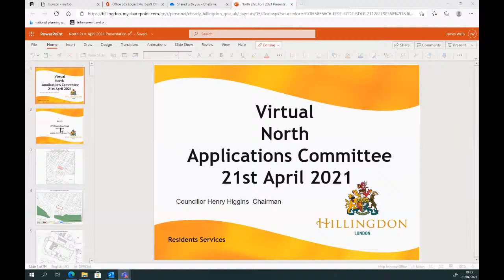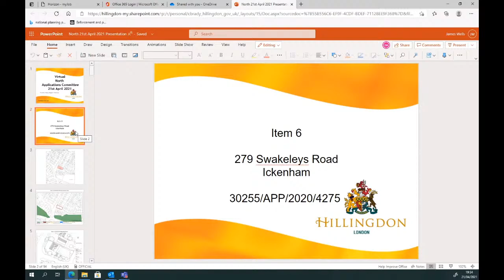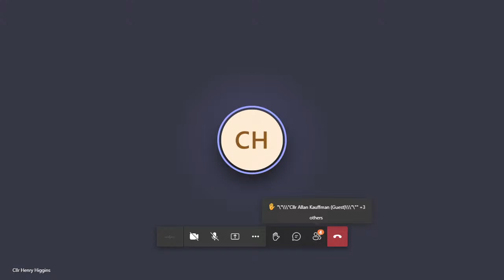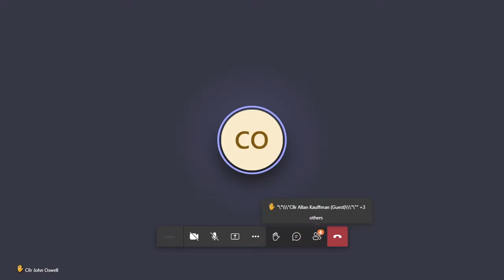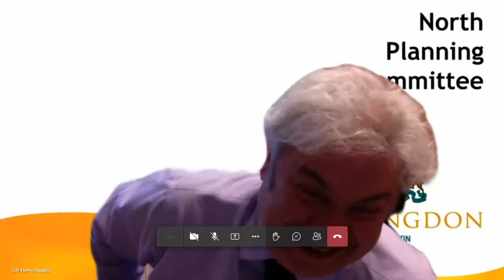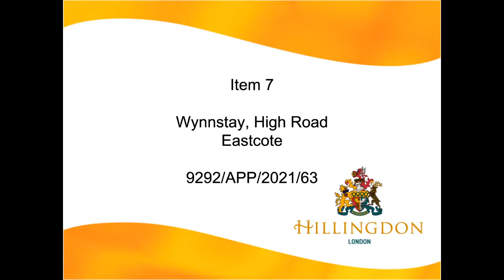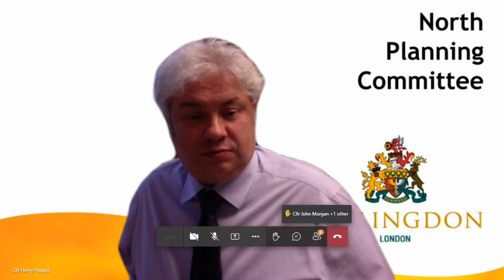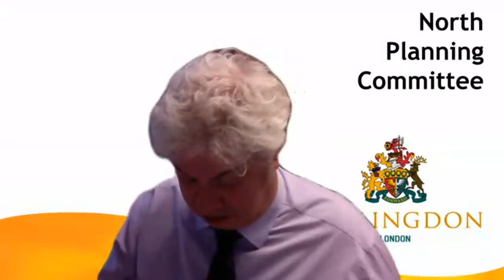Virtual North Planning Committee - 7.30pm, 21 April 2021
🔴 WATCH a virtual meeting of this planning committee, making decisions on key planning applications across Hillingdon. Your elected Councillors will consider the business on the agenda

This virtual planning committee meeting will be held on Google Meet and broadcast simultaneously live to YouTube.

All planning decisions made by the Committee on individual applications are shown on the link above the day after the meeting. Residents and others can watch this video on demand, after the live broadcast.

Following current UK Government advice, the Council will be temporarily suspending physical public speaking at all planning committee meetings during the coronavirus pandemic. Written, visual and video representations will be presented instead, as part of our established petitions process. This ensures, subject to a valid petition received, the views of everyone can be taken fully  into account.

FEEDBACK: If you have any feedback watching this meeting to improve your experience of how local decisons are made, please fill in the form